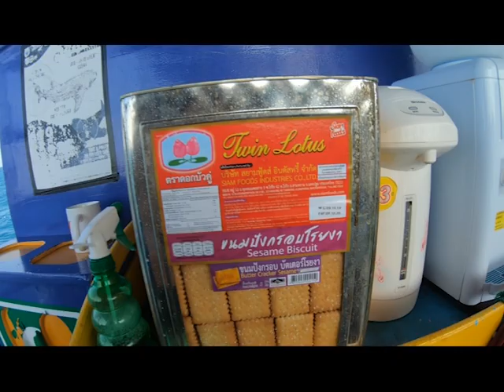Spontaneous trip to Koh Tao, Thailand